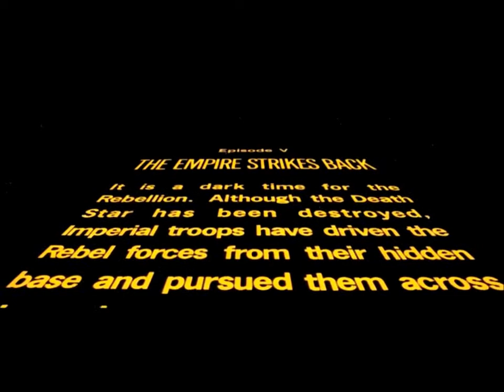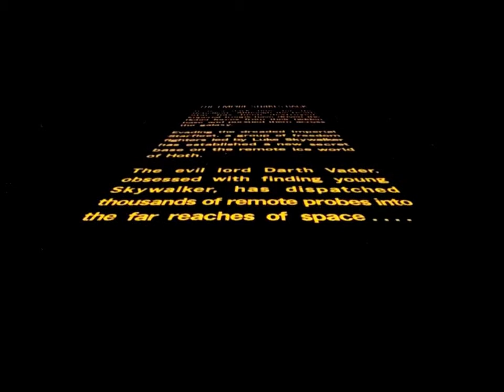Star Wars: The Empire Strikes Back Opening Crawl